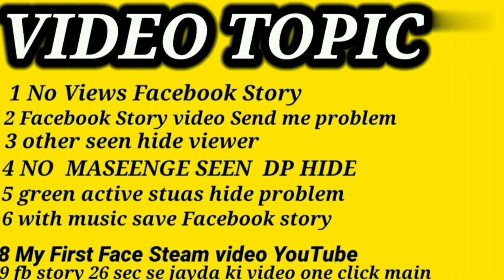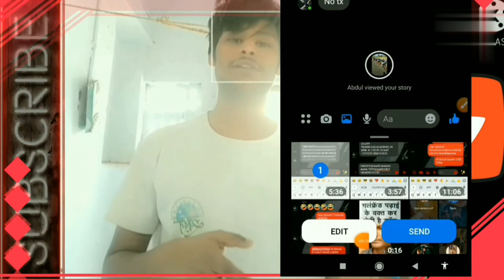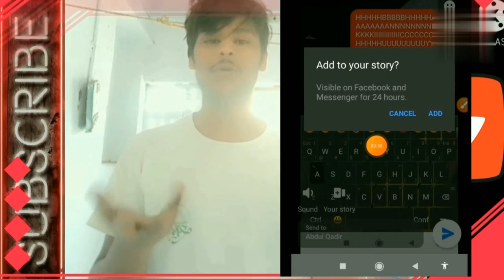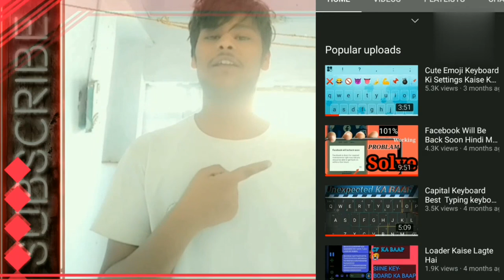Facebook Story par Other Views Kya Hota Hai | Facebook Story Kaise Dekhe Ki View Na Jaye | Fb Story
Laptop Lenovo÷

Your Queries÷
Kshatriya Divyansh
Facebook Story Kaise dekhye Sakte Hain ki Story view Na Jaye
Facebook I'd Story Kaise Dosre Ki Story Download Karna Hain kaise kare
Facebook Story par Se Music Ke sath video kaise download kare